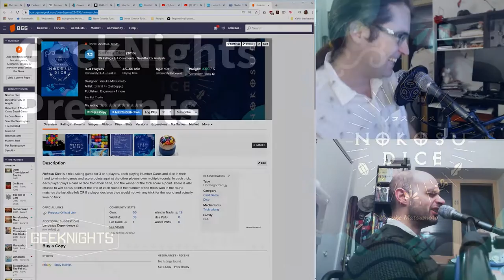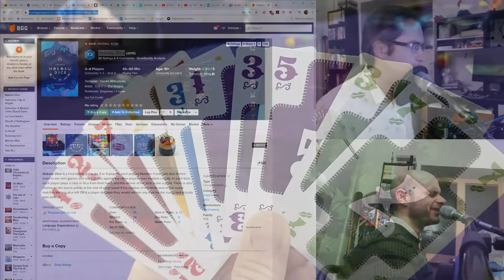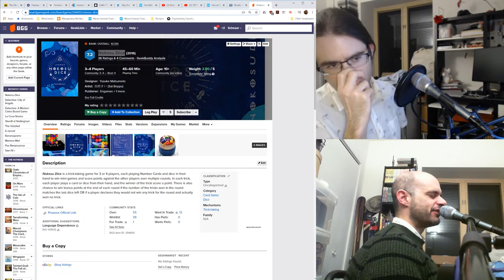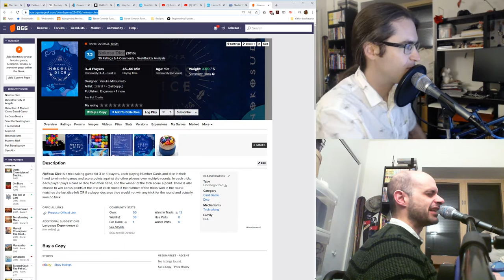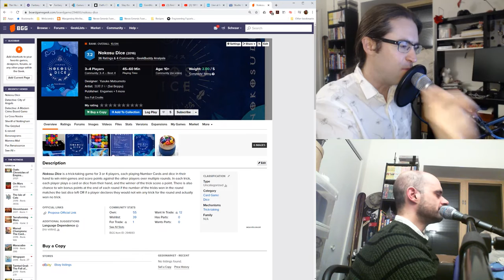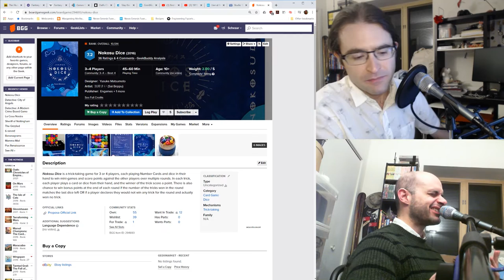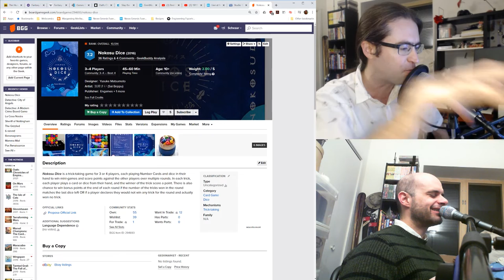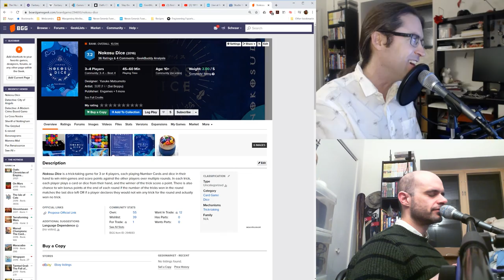Nokosu Dice - GeekNights Presents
Tonight on GeekNights, we review the new hotness we played at PAX Unplugged's First Look, Yusuke Matsumoto's Nokosu Dice. It's a trick taking game like nothing you've ever played before, and we're already obsessed with it. A perfect complement to Wizard, this one is a must-buy!